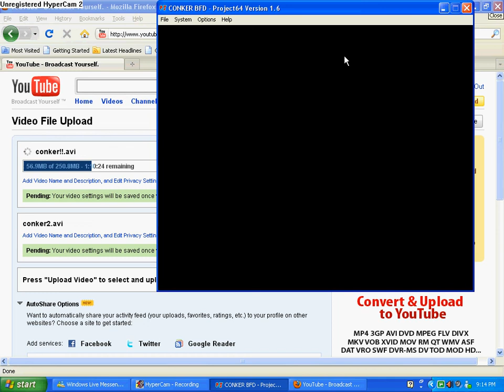conker's bad fur day multiplayer einstein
me playin some conker!!